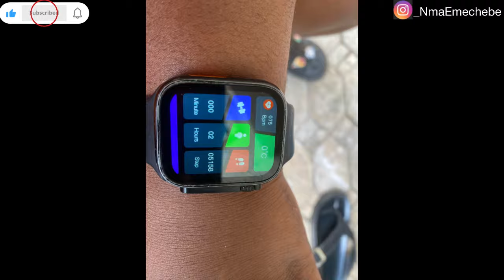Hosted @BanterWithNj & She Took Over My Channel and Much more!!!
Hi everyone, hope you all are doing great, in this vlog, I hosted Banter with Nj and she took over Channel.

Perfume_mistress